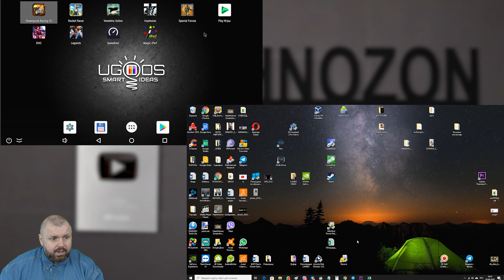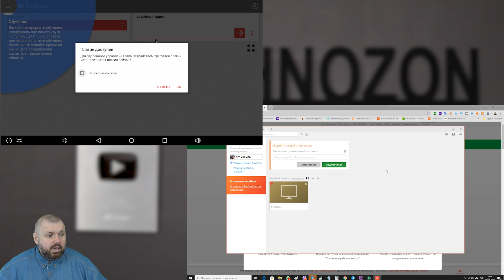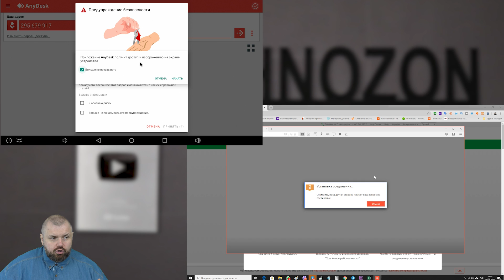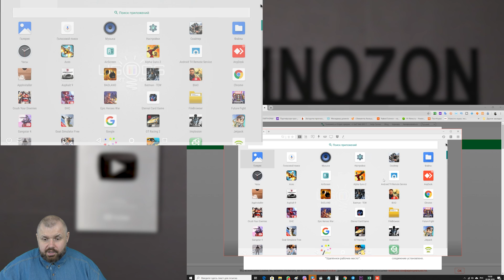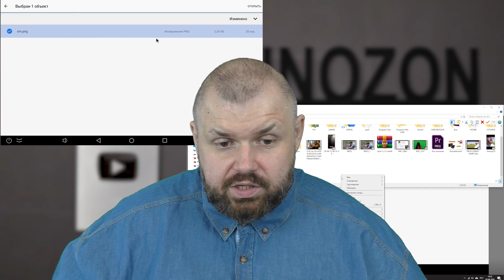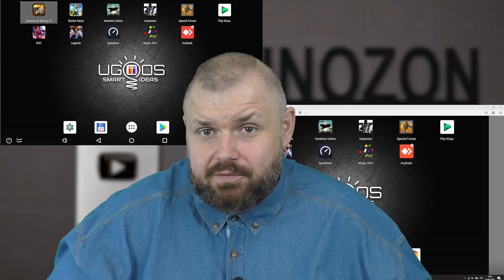УДАЛЕННОЕ УПРАВЛЕНИЕ ТВ БОКСОМ С ВАШЕГО КОМПЬЮТЕРА ИЛИ ДРУГОГО УСТРОЙСТВА КАК В TEAM VIEWER. ANYDESK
УПРАВЛЕНИЕ ТВ БОКСОМ С ВАШЕГО КОМПЬЮТЕРА ИЛИ ДРУГОГО УСТРОЙСТВА КАК В TEAM VIEWER. ANYDESK

ОТЛИЧНЫЕ ГЕЙМПАДЫ

ХОРОШИЕ ПУЛЬТЫ

ОТЛИЧНЫЕ РОУТЕРЫ